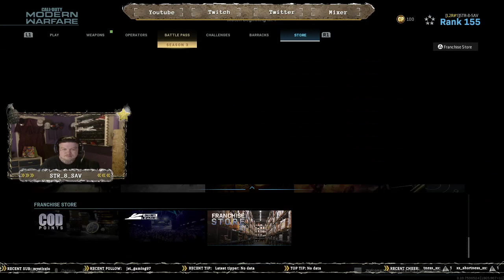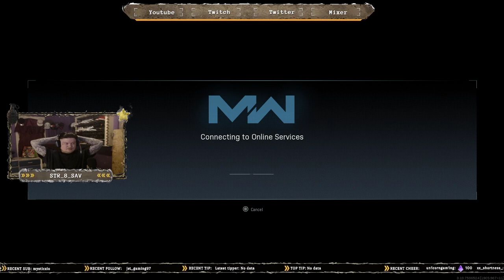100 Kill Gameplay Hardcore Modern Warfare